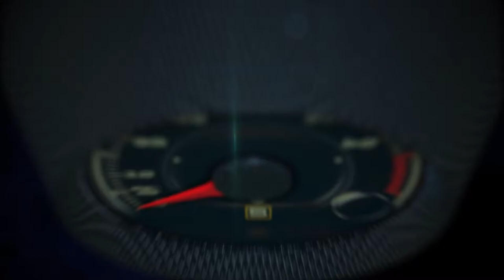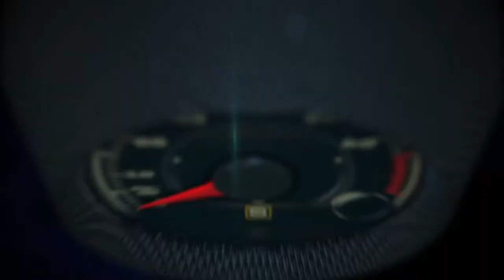2017 Chevrolet Corvette Grand Sport with 7-speed Manual Transmission